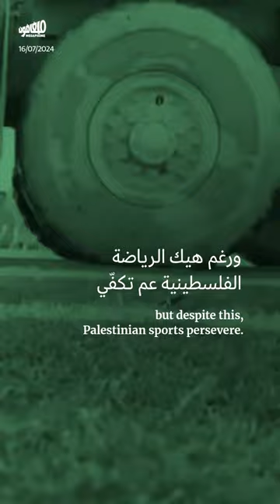إسرائيل تحاول تصفية الرياضة الفلسطينيّة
في سياق مساعيه لمحاولة تصفية القضية_الفلسطينية، يحاول الاحتلال_الإسرائيلي تصفية الرياضة في فلسطين من خلال تدمير المنشآت الرياضية واعتقال الرياضيين وارتكاب المجازر بحق الرياضيّين. وقد كشف الاتحاد الفلسطيني لكرة القدم عن حصيلة جديدة لعدد الرياضيّين الذين استشهدوا خلال العدوان، فأفاد عن استشهاد 323 رياضياً في غزة و الضفة_الغربية منذ 7 تشرين الأول 2023.